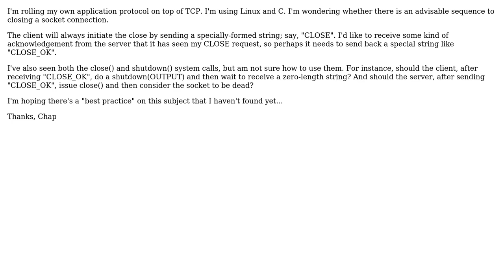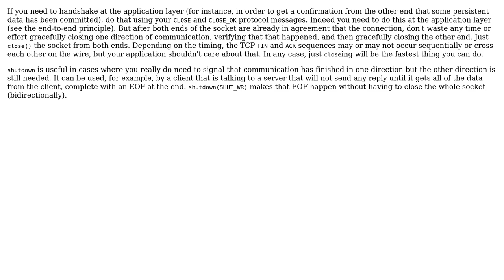Software Engineering: Protocol for closing a socket connection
With thanks & praise to God, and with thanks to the many people who have made this project possible! You are responsible for your own actions.